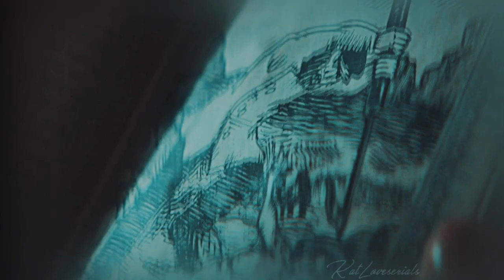Ryn & Ben | Sweater Weather [ 1x03 ]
Siren - Ryn & Ben
• edited by: K.L.S.
• please watch » in HD
• fandom: » Siren
• program: Sony Vegas 15
• coloring by: mxdarkness